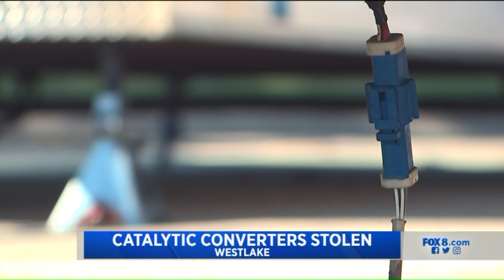Catalytic Converters Stolen from Vans Used by Non-Profit Group with Special Mission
Police in Westlake, Ohio are investigating the theft of catalytic converters from a fleet of vans, used by a non-profit group with a special mission.